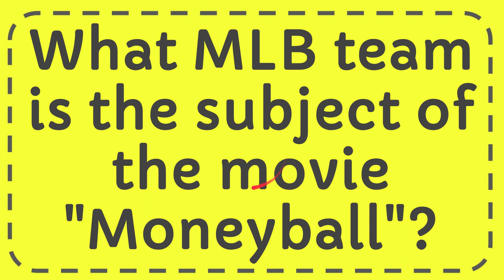What MLB team is the subject of the movie "Moneyball"?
What MLB team is the subject of the movie "Moneyball"? NEW VIDEO#